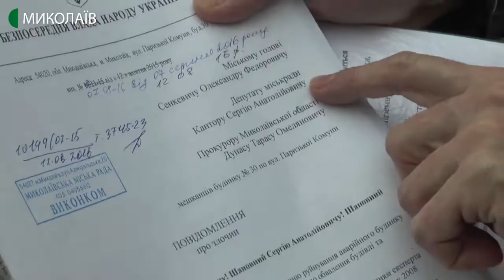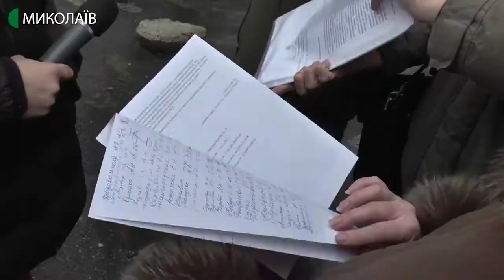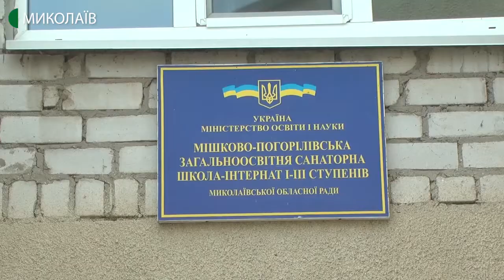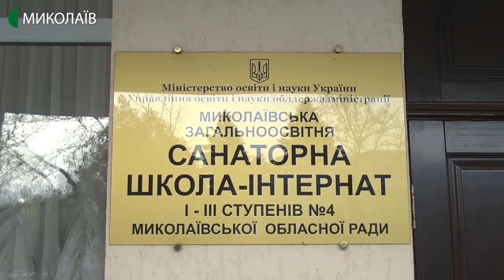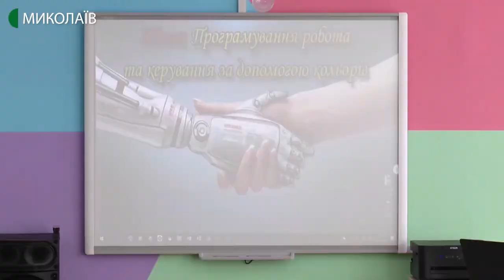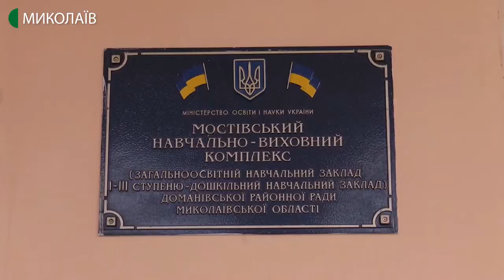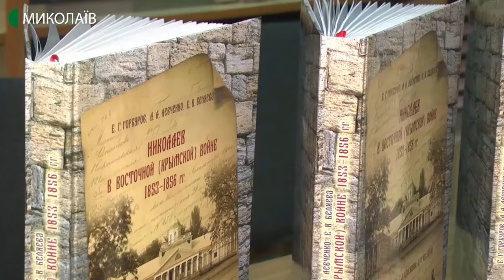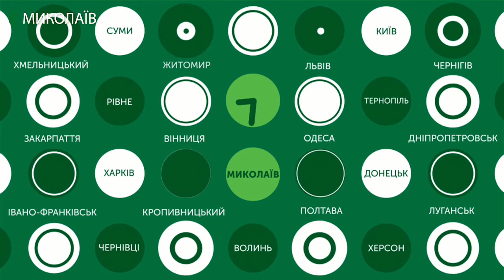11.02.2020. Новини. 19:00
Новини
Інформаційна картина дня (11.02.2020) поглядом кореспондентів телеканалу UA: Миколаїв (випуск новин — 19:00):
- На розі вулиць Московській і проспекту Центрального тривають ремонтні роботи з усунення дефекту трубопроводу магістральної теплової мережі приватного акціонерного товариства  «Миколаївська Теплоелектроцентраль».
- Мешканців аварійного будинку за адресою вул. Георгія Гонгадзе, 30  відселяють з осель.
- У 2020 році загальноосвітні санаторні школи-інтернати мають припинити набір учнів 1-9 класів та протягом одного року змінити тип закладів.
- У Мостівській об’єднаній територіальній громаді  Доманівського району за підтримки програми агентства з міжнародного розвитку  відкрили 4 класи “Інформаційно-освітні простори STEMkids”.
- У Миколаївській обласній універсальній науковій бібліотеці відбулася презентація книги трьох авторів про участь Миколаєва у подіях Кримської війни  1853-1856 років.